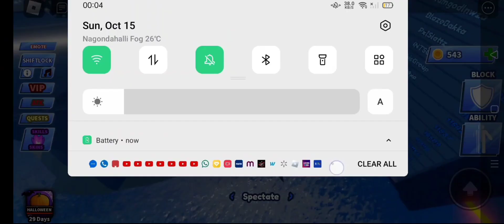Roblox blade ball